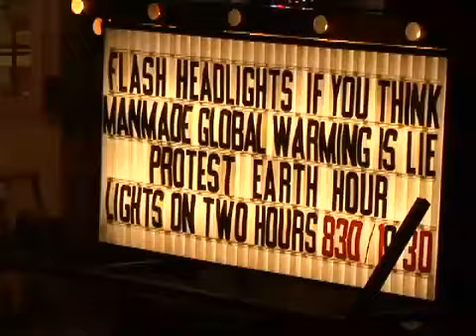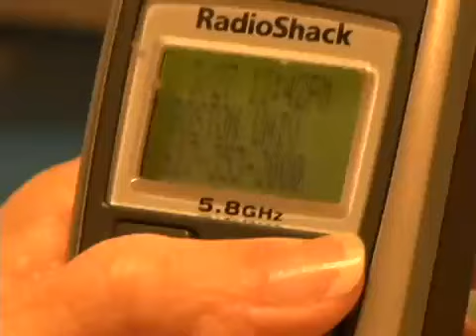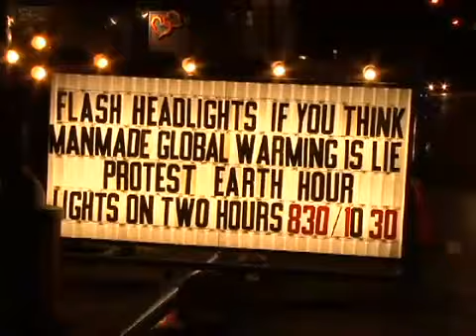Anti Earth Hour - Put on Every light in your business and Home!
If you are in PA - please support Bob Gerenser, and go buy a Gerensen's Exotic Ice Cream"

Propaganda and actions which hasten our enslavement must be NOT SUPPORTED.

People sit in the dark so they can appreciate the glory of 21st country luminosity?  DUH!!

I refuse to accept the idea that civilization is something to be ashamed of.

Things you can do to CELEBRATE earth hour.

Write down the tally on the electricity meter.
Turn on all the lights you can find (bonus points for incandescents from the stash.)
Put on the party lights, the patio light, the pool light, the mozzie zappers, unpack those Christmas decorations. Get out your torches. Switch the movement detector spotlights to continuous operation.

Light your backyard with the land cruiser headlights! (Don't flatten the battery, make sure you keep that engine running.)

Don't forget those bar radiators — revel in that infra red! (Light the kitchen with the ones in the oven and grill.)

Drink toasts to coal miners, oil rig workers, and power station staff.

Film your celebration and post it!.

Now that is what I call making a difference

This film was mirrored using 100% Recycled Electrons

BTW:  Which country has the least carbon footprint?
NORTH KOREA - and country by country, it appears that we are all headed for the same ideological authoritarianism.